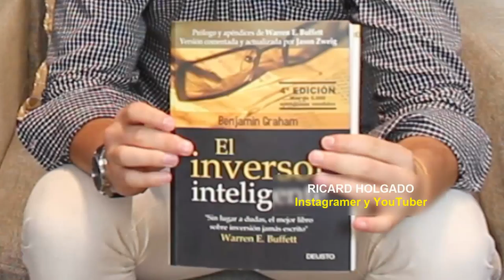EDUCACIÓN FINANCIERA - EL INVERSOR INTELIGENTE - BENJAMIN GRAHAM (Libro)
▼ABRIR▼ ✅👉GUÍA para Invertir del INVERSOR INTELIGENTE de Benjamin Graham 👉(Como Empezar a Invertir).

Descubra la MEJOR manera de comenzar a invertir de la mano del libro EL INVERSOR INTELIGENTE escrito por BENJAMIN GRAHAM, profesor y mentor de WARREN BUFFETT.

El libro EL INVERSOR INTELIGENTE es una fantástica GUÍA para empezar a invertir y fue escrito por BENJAMIN GRAHAM.  Benjamin Graham es reconocido mundialmente por que fue el profesor y mentor original de Warren Buffett.  De hecho Warren Buffett cada vez que puede agradece públicamente a Benjamin Graham por introducirlo de forma profesional no solo al campo de las inversiones sino también a una disciplina tan potente de las inversiones como lo es el VALUE INVESTING o INVERSION EN VALOR.  En este sentido Warren Buffett siempre recomienda la lectura de este fantástico libro.  Pero no se equivoque: en el libro EL INVERSOR INTELIGENTE usted no encontrara la fórmula secreta para volverse rico de la noche a la mañana en la BOLSA DE VALORES, lo que si aprenderá es como identificar la calidad de la paja, comprenderá como encontrar acciones de un gran valor fundamental precisamente haciendo uso de un correcto análisis fundamenta en los mercados de valores.  Cualquier persona que quiera comprender como funcionan los mercados, como los precios tarde o temprano persiguen el valor intrínseco o fundamental de los valores o acciones que representan, cualquier persona que desee realmente llegar a convertirse en un fantástico inversionista, en seguir los pasos de grandes en este negocio construyendo activos, coleccionando activos y beneficiándose de largos movimientos alcistas, para cualquier inversionista que quiera realmente ir en esa dirección la lectura del libro EL INVERSOR INTELIGENTE escrito por BENJAMIN GRAHAM se convierte en imprescindible para tener en la cabeza todo lo que se necesita para tomar buenas decisiones.  Disfrútenlo.

Siempre aconsejo tener el libro físico.

// CONECTA CONMIGO //

Vídeos imprescindibles